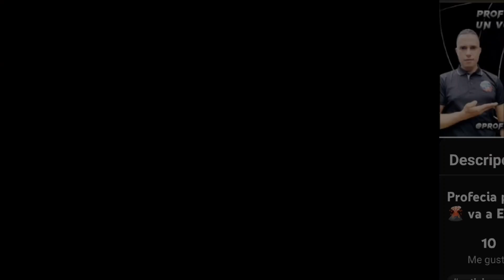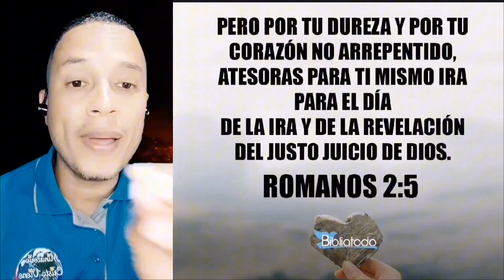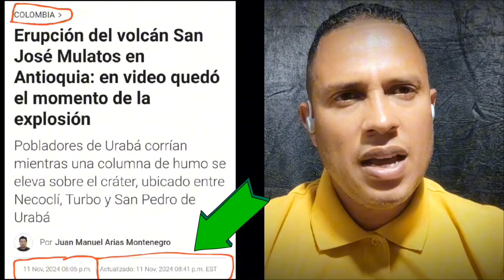Volcán Erupciona🌋en Colombia 🇨🇴.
En este video verás el cumplimiento de la profecía anunciada a la nación de Colombia sobre la erupción de un volcán 🌋.

Te invito a ver Nuestro Canal de Youtube ▶️ como

Te invito a se Miembro de nuestro Canal para que recibas muchos beneficios Esclusivo solo para miembros del nivel # 2 escuela 🎒🏫 de Profetas.